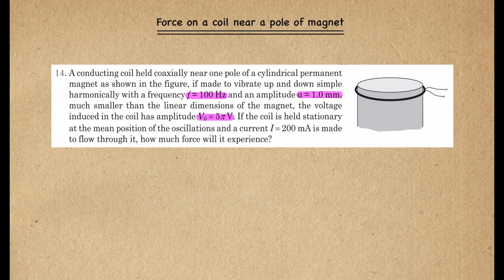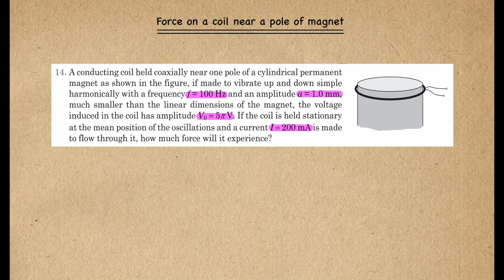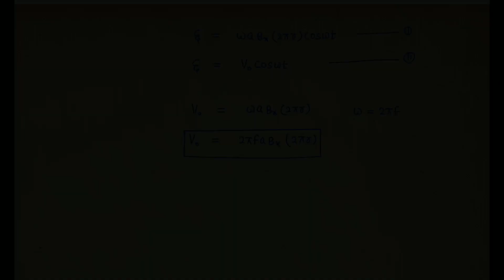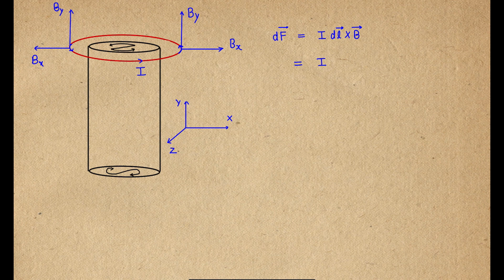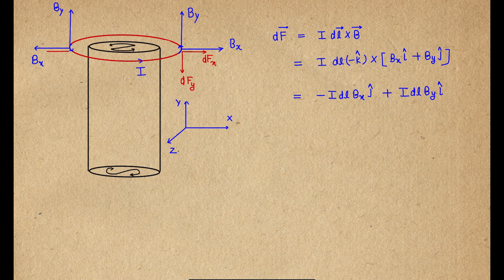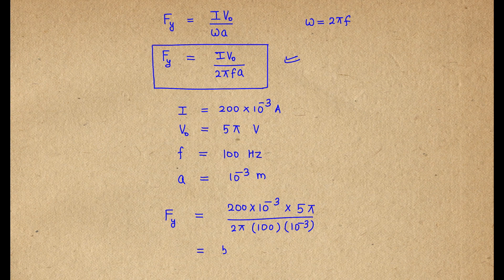Pathfinder solution | chapter 15 | Q14 | Force on a coil near a cylindrical magnet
A conducting coil is placed near a cylindrical magnet in a coaxial position. when the coil is made to perform SHM the peak voltage induced in it is Vo . Now if the coil is held stationary in mean position and a current I is made to flow in it, we have to find the force on the coil.